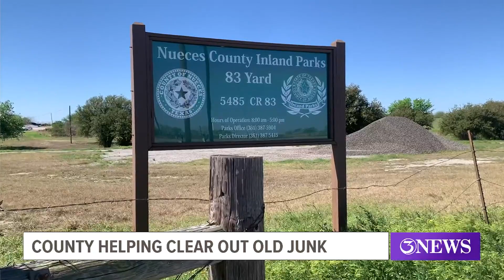Nueces County Inland Parks wants to help residents get rid of junk the right way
County employees will be on-hand to help remove unwanted items and get them where they belong -- in their huge trash Dumpsters.